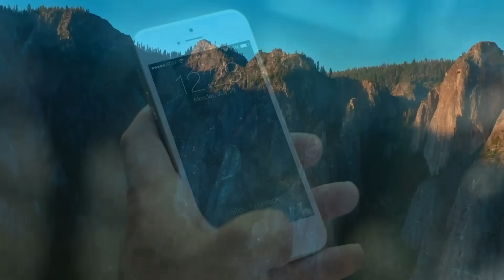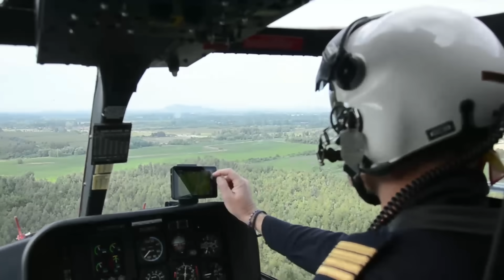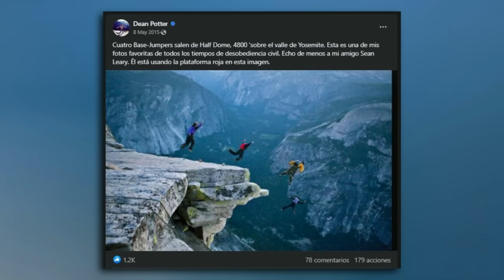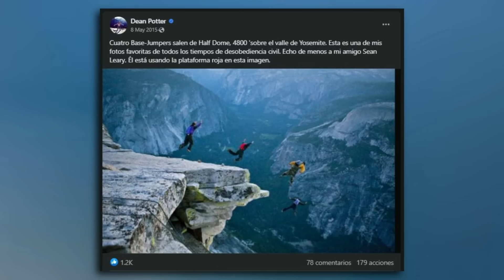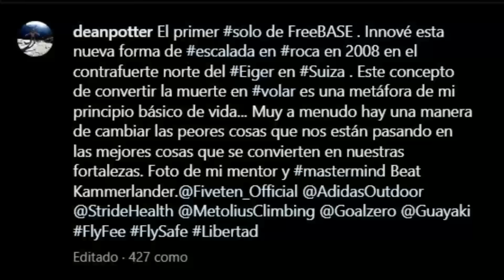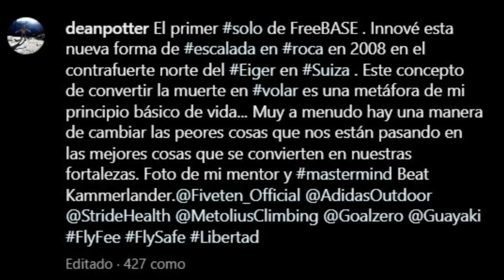La Terrible Historia de Dean Potter en el Parque Nacional de Yosemite...